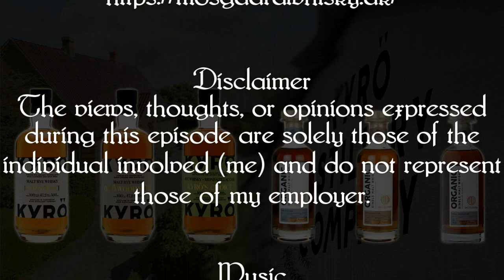The Good Dram Show - Episode 514 'Kyro & Mosgaard Distilleries'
Welcome to a Scandinavian episode of the show. This week I'll be taking a look at the Finnish distillery Kyro and the Danish distillery Mosgaard.

Episode 514 - Scandinavia Is Where It's At..!

Nottingham

Featuring
Kyro Malt Rye Whisky 47.2%
Kyro Wood Smoked Malt Rye Whisky 47.5%
Kyro Malt Rye Whisky Monbazillac Cask 53%

Mosgaard Organic Single Malt Port Cask (Batch 3) 49%
Mosgaard Organic Single Malt Pedro Ximinez Cask (Batch 7) 46.4%
Mosgaard Organic Single Malt Peated (Batch 6) 48.4%

Music
Parking Airship - Secret Password